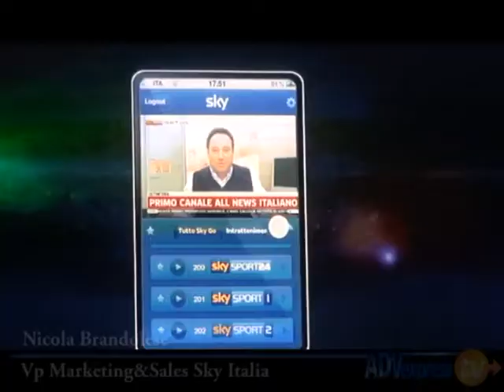Nicola Brandolese - Sky Italia